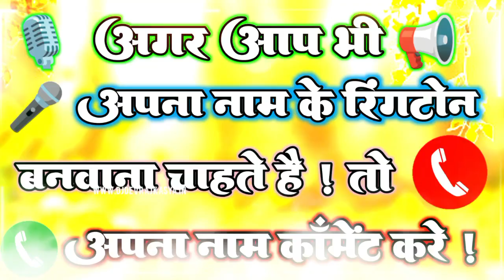अंजू कुमार नाम से रिंगटोन // Mobile Ringtone Anju kumar